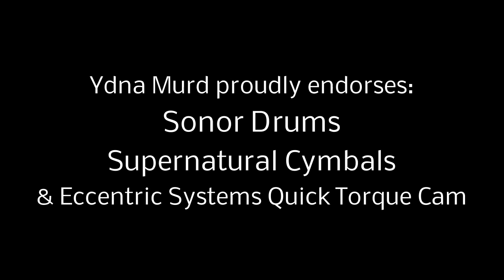Drum Clinic Performance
This clip features one of the performance parts of my last drum clinic. It showcases how much I improvise on stage and how it works out with the DJ equipment I use to mix and arrange my music live on stage. Filmed at Long & McQuade Education Center in Victoria, Canada 2013